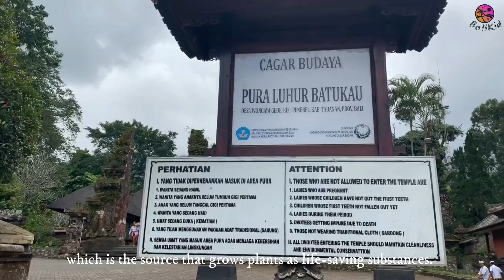Pura Batukaru | Trip to Pura Batukaru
Om swastiastu

Hari ini kami ke Pura batukaru

Pura batukaru terletak di desa wongaya gede , penebel, Tabanan yaitu di Lereng selatan gunung batukaru.

menurut babad bali, sudah ada sejak Abad ke 11 masehi yang di dirikan oleh mpu kuturan.

Pura luhur batukaru adalah salah satu pura sad kahyangan, tempat memuja Tuhan sebagai Dewa Mahadewa

yang merupakan sumber yang menumbuhkan tumbuhan sebagai zat yang menyelamatkan hidup.

Untuk anak kecil yang belum tanggal giginya dilarang untuk sembahyang di pura ini.

Ini adalah madya mandala, di sini ada gedong simpen dan balai agung yang sangat penting untuk kegiatan upacara Yadnya.

Menurut babad buleleng Pura ini pernah dirusak oleh Raja Buleleng Tahun 1605.

Akhir nya Pada Tahun 1956 pura ini mendapat perbaikan hingga bentuknya seperti sekarang ini.

Sebelum ke utama mandala, kita ke beji dahulu.
Sebelum sembahyang kita membersihkan diri dulu di pancoran
Menurut ilmuwan Goris,  patung yang ditemukan di pura batukaru berasal dari masa  yang sama dengan patung yang terdapat di goa gajah.

Setelah sembahyang di pura taman beji, kami lanjut ke utama mandala.

Menurut babad bali, banguan inti diutama mandala berbentuk candi.
yang mirip arsitektur candi di jawa timur Dan India.
Candi tersebut adalah tempat pemujaan Dewa Mahadewa .

Sekian perjalanan kami hari ini,
Semoga bermanfaat